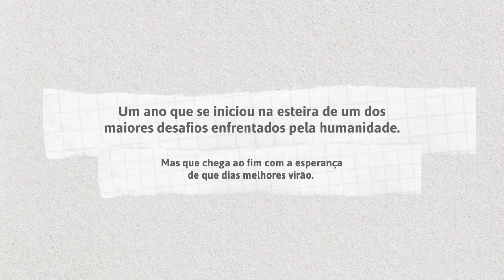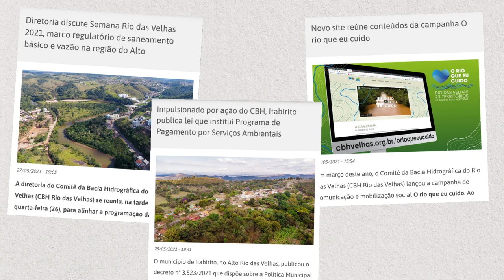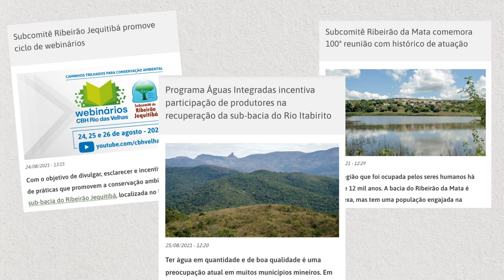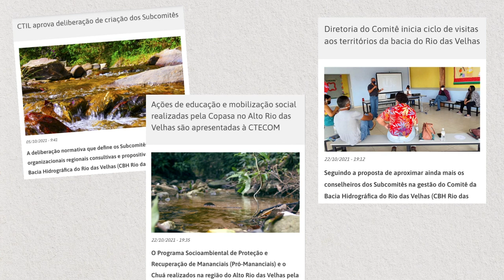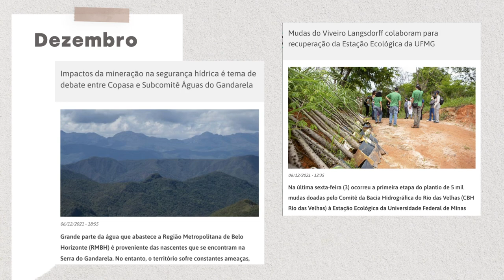Retrospectiva 2021 - Ações CBH Rio das Velhas